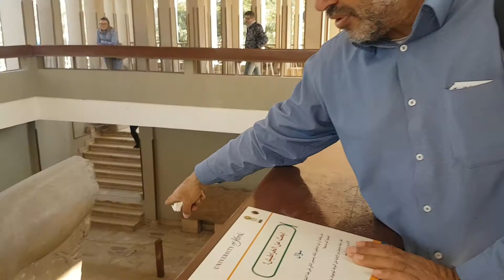POR QUÉ ESTA ESTATUA DE RAMSES II DE 12 METROS ACOSTADA IMPRESIONA TANTO A LOS VISITANTES DE MENFIS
Te mostramos la estatua del Faraon Ramses ll